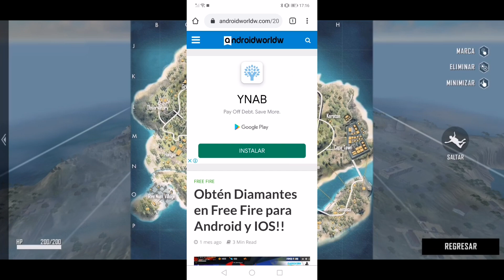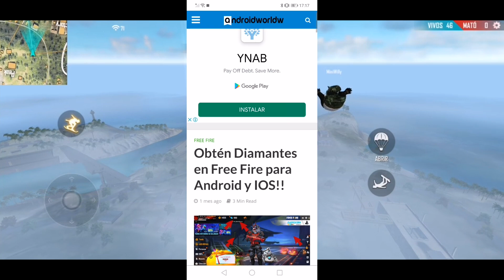FREE FIRE REGALA a TODOS REGALOS EXCLUSIVOS Gratis *DIAMANTES y COSAS EXCLUSIVAS*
*Descripción*

🔥CORRE!! consigue 50.000 DI4M4NTES GR4T1S PARA Free Fire ⬇ENTR4 AQU1⬇💎💎🔥

💎💎🔥↓↓Pases Élites Gr4tls (Legal y F4cil)🔥💎
↓↓ (ENTR4 AQUl) ↓↓

(W)WilliProducerU